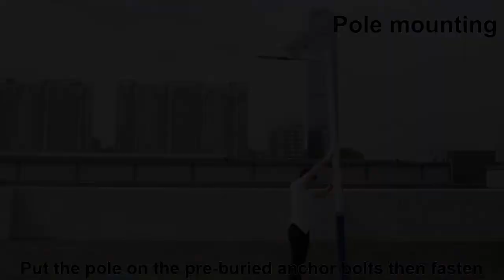300W Solar Street Lights Outdoor, Dusk to Dawn Solar Led Outdoor Light with Remote Control, 6500K Da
60 inch Casa Arcade Modern Outdoor Ceiling Fan with Light LED Dimmable Brushed Nickel White Diffuser Damp Rated for Patio Porch - Casa Vieja
60" blade span. 12 degree blade pitch. Canopy is 6" wide. 165L- DC Motor.
Brushed nickel finish DC motor; six brushed nickel finish aluminum blades; white diffuser.
Blades must be mounted at least 10 feet from the floor.
Includes six-speed full function hand held remote control with 3-step dimming.
UL listed for damp location; not suitable for locations in humid climates with salt water exposure. Integrated 18 watt LED module downlight; 1500 lumens; comparable to a 100 watt incandescent; 3000K; 80 CRI. 9" downrod included. Fan height 16 1/2" ceiling to blade (with 9" downrod). Fan height 20" ceiling to bottom (with 9" downrod).